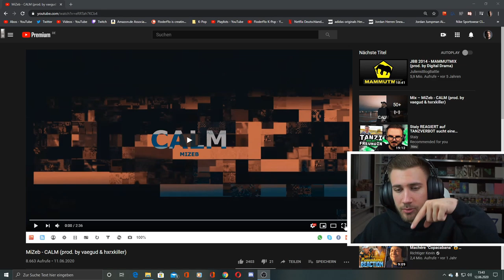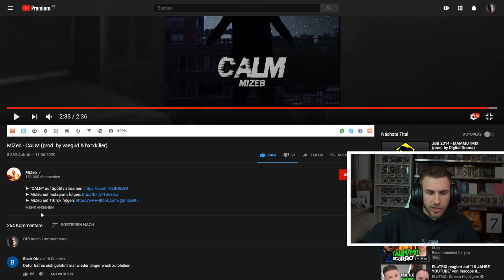MiZeb - CALM (prod. by vaegud & hxrxkiller) - Reaction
Flo M.
Postfach 11 61
25442 Quickborn

Flo M.
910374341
Packstation 117
25451 Quickborn